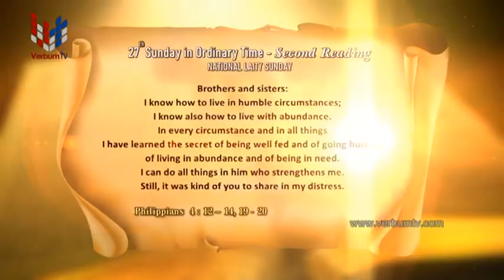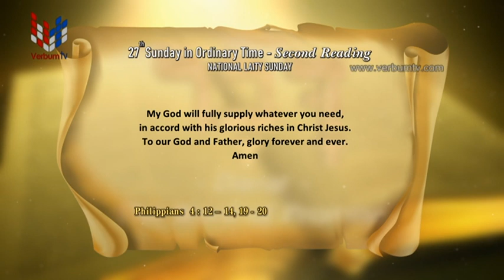DAVAR - EP 093 - CUT 04 - 14 10 2023